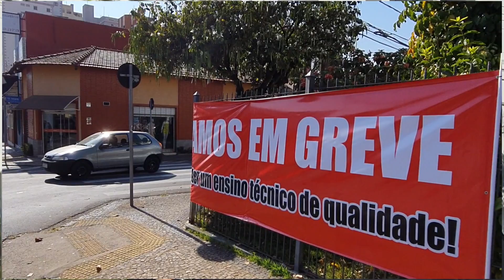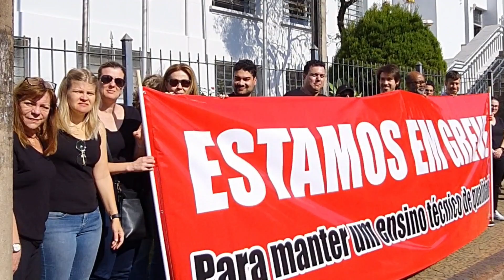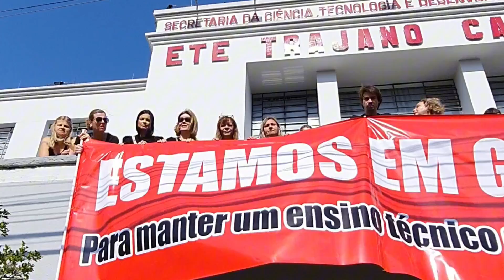Equipe da Etec Trajano entra em greve por tempo indeterminado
Os profissionais da Escola Técnica Etec Trajano Camargo de Limeira (SP) entraram em greve por tempo indeterminado a partir desta terça-feira (8). Ao todo, equipe faz quatro reivindicações, entre elas, o pagamento imediato do Bônus Resultado e o fim do arrocho salarial.

Educadora.Am
Educadora.TV